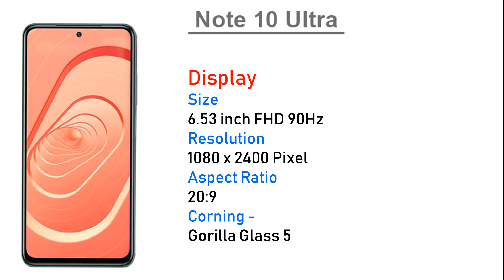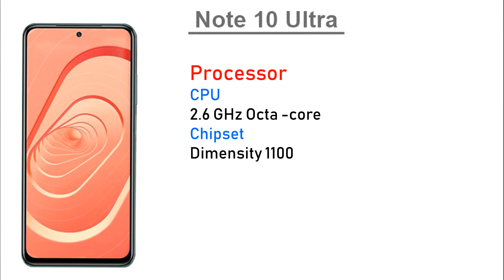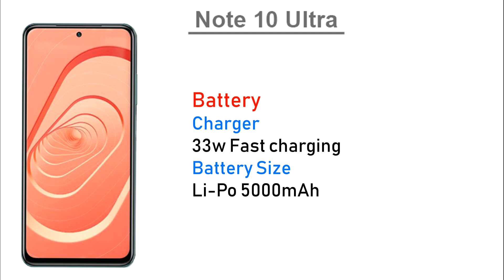Redmi Note 10 Ultra - Official Look | Full Specifications | Price In India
Redmi is going to launch Redmi Note 10 Ultra smartphone soon. In this video, we are going to talk about Redmi Note 10 Ultra specs and features. You will get the details of Redmi Note 10 Ultra performance, Redmi Note 10 Ultra processor, Redmi Note 10 Ultra display, Redmi Note 10 Ultra Camera,  and more. You can also check out Redmi Note 10 Ultra official details and Redmi Note 10 Ultra price in India. Check out the video for Redmi Note 10 Ultra review Redmi Note 10 Ultra hands on,  and Redmi Note 10 Ultra unboxing

Display
Size
6.53 inch FHD 90Hz
Resolution
1080 x 2400 Pixel
Aspect Ratio
20:9
Corning -

Camera
Triple Rear Camera
108 + 8 + 2 MP
Front Camera
32 MP

RAM
6/8 GB
ROM
128/256 GB
SD Card
Yes

Processor
CPU
2.6 GHz Octa -core
Chipset
Dimensity 1100
Android 11
GPU
Mali - G77

Battery
Charger
33w Fast charging
Battery Size
Li-Po 5000mAh